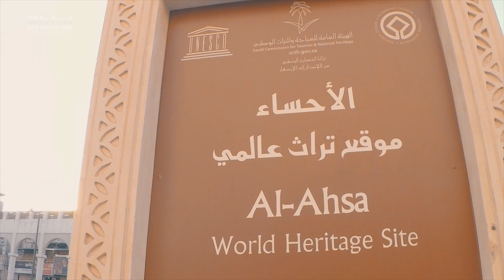سوق القيصرية - الاحساء (موقع تراث عالمي) | Al Ahsa - World Heritage Site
Shooting and edit By:
Mishalphoto.

From Album: Esmaany 2015
Lyrics:
Sari
Melodies:
Waleed Al Shami